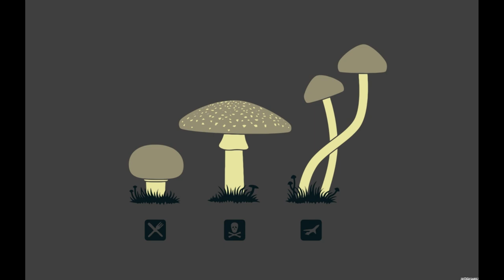Okami Darkstep Mushroom DEMO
a 'loop' or sort of...
made by me back in 2010.